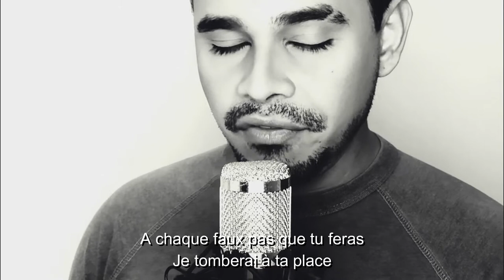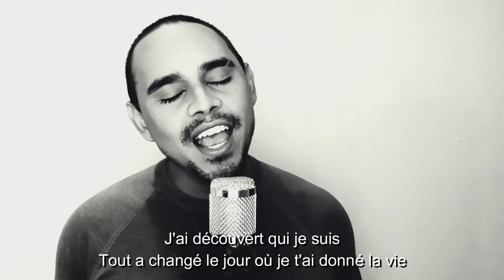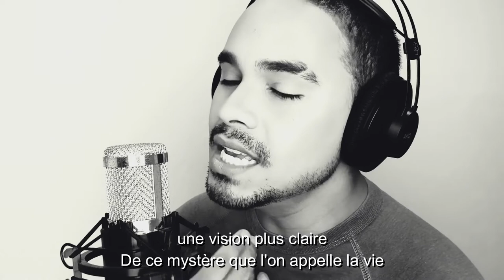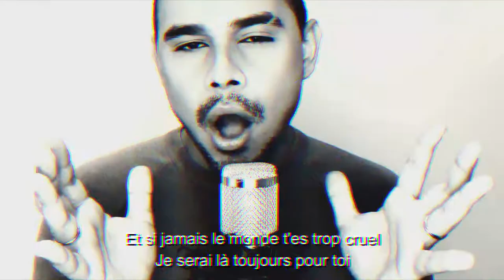Je serai là 🤰🏾 - Teri Moïse (by Lucas Mello)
Produção Musical: Delfim Moreira & Lucas Mello
Mixagem: Delfim Moreira & Lucas Mello
Produção e edição Audiovisual: Lucas Mello

Lyrics:

JE SERAI LÀ

Oublie tes erreurs et tes peurs
Je les efface
Et chaque faux pas que tu feras
Je tomberai à ta place
Mon seul plaisir sera de t'offrir une vie idéale
Sans peine et sans mal

J'ai découvert qui je suis
Tout a changé le jour où je t'ai donné la vie
Et si jamais le monde t'es trop cruel
Je serai là toujours pour toi

Que tous tes amours soient sûrs
Tes amis sincères
Pour toi un domaine
Où la haine est la seule étrangère
Je ferai un monde où tout ira bien
Tu seras jamais seul, tu manqueras de rien

Je voudrais pouvoir tout savoir
Pour te donner une vision plus claire
De ce mystère que l'on appelle la vie
Mon seul désir sera de t'offrir une vie idéale